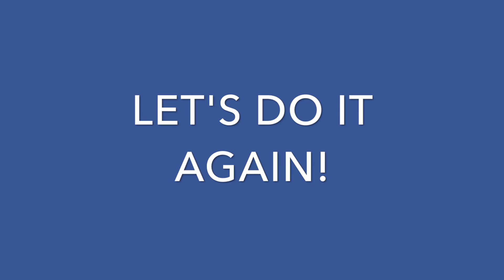SUP'ing July 4, 2020